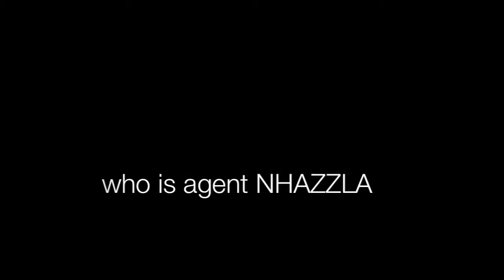Nhazzla Farewell Video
one of our alumnus